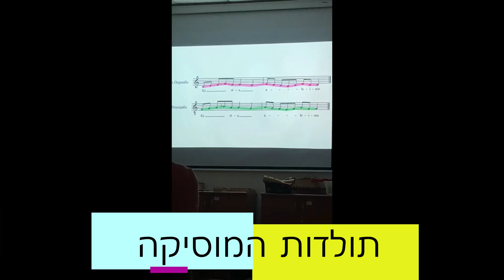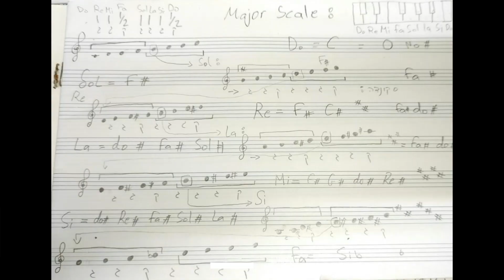קורס מדריכי חינוך מוסיקלי - היחידה ללימודי חוץ מכללת אוהלו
"טעימות" מקורס מדריכי חינוך מוזיקלי של מכללת אוהלו המתקיים בקונסרבטוריון קריית טבעון- מחזור שנת הלימודים תש"פ.
הקורס מוצע מטעם היחידה ללימודי חוץ של מכללת אוהלו ומלמדים בו מבחר מרצים למוזיקה. ראש התוכנית: ד"ר אורה גייגר.